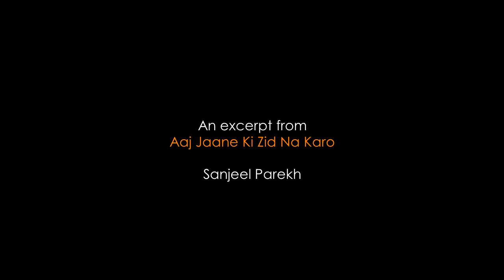Aaj Jaane Ki Zid Na Karo | Sanjeel Parekh | Ghazal by Fayyaz Hashmi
An attempt at singing aaj jaane ki zid na karo. This is an unedited room recording done on my laptop. Please use headphones!! Hope you enjoy listening to this :)